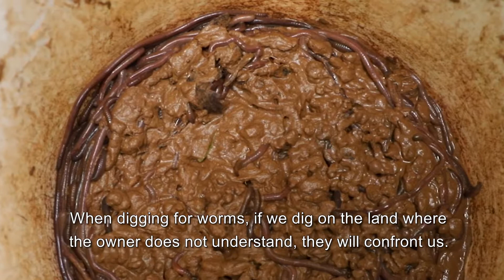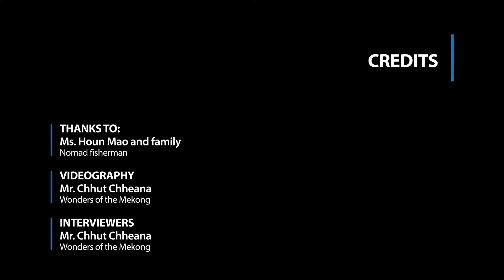The Fishing Nomads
Huon Mao is a nomadic fisher who travels along the Mekong and Sekong rivers catching fish and selling them. Her family and relatives fish using earthworm bait and would pitch plastic tents along the riverbank as temporary shelters. This video is an inside glimpse into the life of Cambodia's nomadic fishers.

Discover the Wonders of the Mekong, An initiative seeking to understand and share the value of the Mekong River.